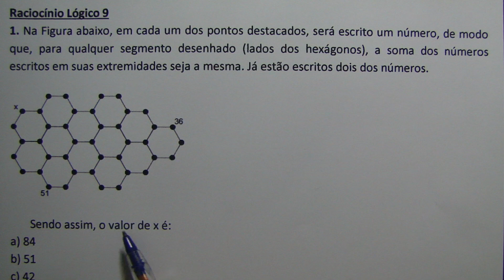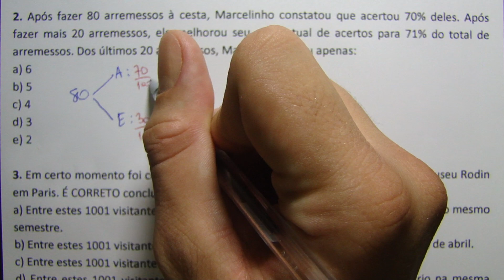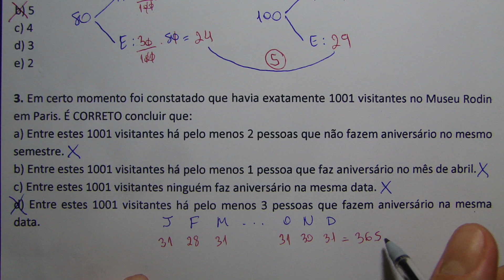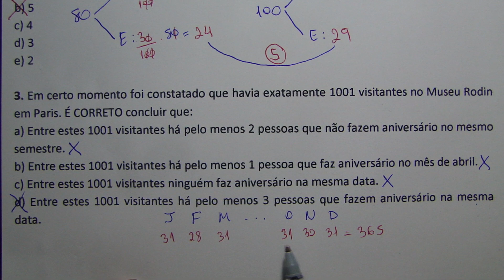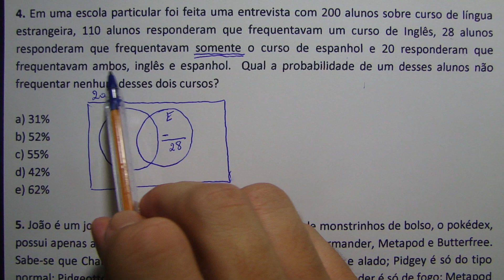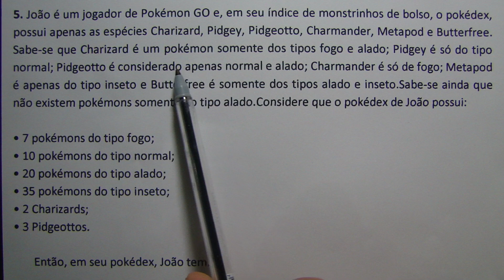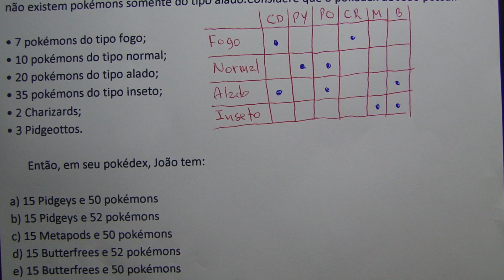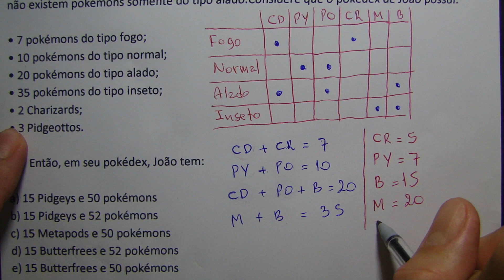RACIOCÍNIO LÓGICO #9 - 5 QUESTÕES CONCURSO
Raciocínio Lógico 9
1. Na Figura abaixo, em cada um dos pontos destacados, será escrito um número, de modo que, para qualquer segmento desenhado (lados dos hexágonos), a soma dos números escritos em suas extremidades seja a mesma. Já estão escritos dois dos números.

       Sendo assim, o valor de x é:

a) 84
b) 51
c) 42
d) 36
e) 15

2. Após fazer 80 arremessos à cesta, Marcelinho constatou que acertou 70% deles. Após fazer mais 20 arremessos, ele melhorou seu percentual de acertos para 71% do total de arremessos. Dos últimos 20 arremessos, Marcelinho errou apenas:

a) 6
b) 5
c) 4
d) 3
e) 2

3. Em certo momento foi constatado que havia exatamente 1001 visitantes no Museu Rodin em Paris. É CORRETO concluir que:

a) Entre estes 1001 visitantes há pelo menos 2 pessoas que não fazem aniversário no mesmo semestre.
b) Entre estes 1001 visitantes há pelo menos 1 pessoa que faz aniversário no mês de abril.
c) Entre estes 1001 visitantes ninguém faz aniversário na mesma data.
d) Entre estes 1001 visitantes há pelo menos 3 pessoas que fazem aniversário na mesma data.

4. Em uma escola particular foi feita uma entrevista com 200 alunos sobre curso de língua estrangeira, 110 alunos responderam que frequentavam um curso de Inglês, 28 alunos responderam que frequentavam somente o curso de espanhol e 20 responderam que frequentavam ambos, inglês e espanhol.  Qual a probabilidade de um desses alunos não frequentar nenhum desses dois cursos?

a) 31%
b) 52%
c) 55%
d) 42%
e) 62%

5. João é um jogador de Pokémon GO e, em seu índice de monstrinhos de bolso, o pokédex, possui apenas as espécies Charizard, Pidgey, Pidgeotto, Charmander, Metapod e Butterfree. Sabe-se que Charizard é um pokémon somente dos tipos fogo e alado; Pidgey é só do tipo normal; Pidgeotto é considerado apenas normal e alado; Charmander é só de fogo; Metapod é apenas do tipo inseto e Butterfree é somente dos tipos alado e inseto. Sabe-se ainda que não existem pokémons somente do tipo alado. Considere que o pokédex de João possui:

• 7 pokémons do tipo fogo;
• 10 pokémons do tipo normal;
• 20 pokémons do tipo alado;
• 35 pokémons do tipo inseto;
• 2 Charizards;
• 3 Pidgeottos.

       Então, em seu pokédex, João tem:

a) 15 Pidgeys e 50 pokémons
b) 15 Pidgeys e 52 pokémons
c) 15 Metapods e 50 pokémons
d) 15 Butterfrees e 52 pokémons
e) 15 Butterfrees e 50 pokémons